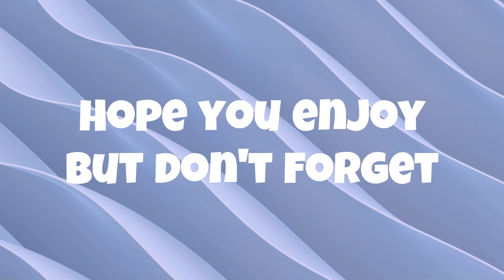I'm what the doctor was afraid of!! EPS.12 | Prey Playthrough